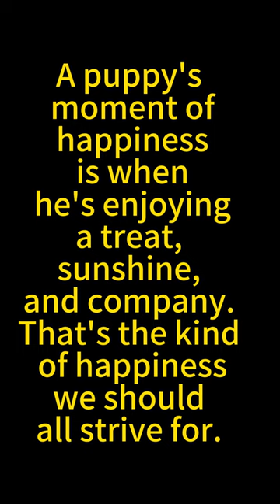Puppy's happy moment l Bedtime Stories and Fairytales for Kids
Welcome to Dreamy Tales, your go-to channel for enchanting storytelling and delightful adventures! Join us as we journey through the captivating worlds of bedtime stories and fairytales, sparking imagination and fostering creativity in kids.

At Dreamy Tales, we believe in the power of storytelling to ignite a love for reading, nurture emotional development, and enhance cognitive skills in children. Our collection features a wide range of magical tales, from classic fairytales to modern adventures, all carefully curated to engage and entertain young minds.

Each video is narrated with passion, bringing fantastic characters to life and inviting kids to dream and explore alongside them. Get cozy and let our soothing voices transport you to enchanting kingdoms, heroic quests, and heartwarming tales where empathy, courage, and kindness prevail.

Our team of talented animators crafts visually stunning visuals, combining illustrations and animations that captivate young viewers. With beautifully designed scenes, vibrant colors, and charming characters, every video is a delight for the eyes.

Whether you're looking for bedtime stories to calm and relax your little ones before sleep or tales to spark their creativity during playtime, Dreamy Tales has something for every young storyteller. Our mission is to create magical moments that leave a lasting impact, nurturing a lifelong love for stories and fostering a positive and nurturing environment for kids.

Let's create unforgettable memories together as we explore the enchanting world of storytelling!